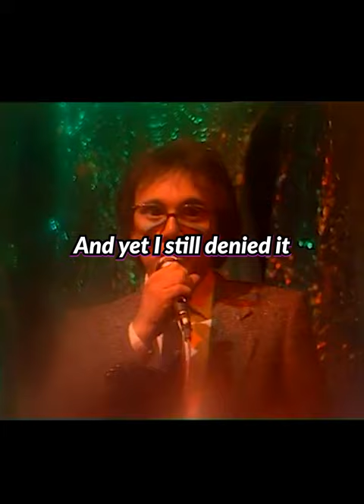My Weird Crushes- Trevor Horn (Short)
trevor horn, the throne awaits